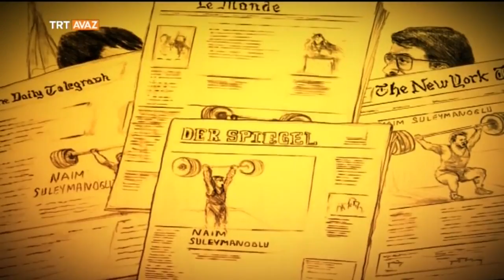Naim Süleymanoğlu - Adriyatik'ten Çin'e Tarih Yazanlar - TRT Avaz